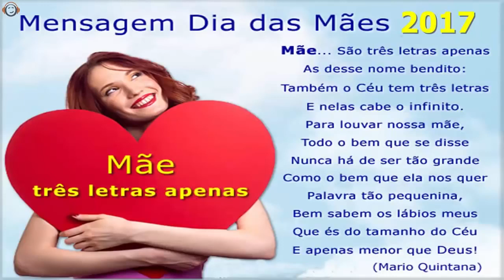25 Louvores em Homenagem ao Dia das Mães 2017 (Adoração)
Seleção atualizada com as melhores músicas gospel pra você poder ouvir e adorar ao Senhor. Deus os abençoe!

01- MÃE, MEU EXEMPLO - Homenagem ao Dia das Mães ?
02- Sei é bem assim (Ingrid e Daiane)
03- Deus esta chegando (Ronan Sabadini)
04- Ditosa Cidade (Thiago e Laodicéia)
05- Creio que tu és a cura (Gabriela Rocha)
06-Deus dará tudo de volta pra você (Elias Souza)
07- Coração de José (César Azevedo e Anderson Freire)
08- Deus está aqui - (Clebiane Ft. Adelson Freire)
09- Eu cuido de Ti (Canção e louvor)
10- É tempo de voltar (Samuel Mariano)
11- Sinceridade (Alisson e Neide)
12- Milagre (Ello G2)
13- Tome posse (Mara Linhares)
14- O Espetáculo de Deus (Jeann e Junior)
15- Tua Gloria (Alisson e Neid)
16- Mais uma Chance (Lauriete)
17- Não Temas (Jonatas & Ezequias)
18- Sonda-me (Valquíria Oliveira)
19- Filho Meu (Pollyana Marta)
20- Primavera (Letícia Nunes)
21- Meu Deus é fiel (Eliã Oliveira)
22- Eu não mudo (Raquel Silva) 23- Mais perto quero estar (Dayane Costa)
24. MÃE, MEU EXEMPLO - Homenagem ao Dia das Mães
25. Bônus

gospel musicas evangelicas ouvir musicas
hinos evangelicos
louvores
musicas gospel para ouvir
hinos gospel
ouvir musicas evangelicas
cantores gospel
musicas evangelicas para ouvir louvores evangelicos
louvores gospel musicas gospel gratis
ouvir musicas gospel gratis
gospel musicas
ouvir hinos evangelicos musica evangelica para ouvir as melhores musicas gospel musicas evangelicas mais tocadas cantores evangelicos letras de musicas gospel musicas evagelicas ouvir musicas gospel playback gospel escutar musicas gospel melhores musicas gospel musicas evangelicas gratis
hinos evangelicos
louvores
hinos gospel
ouvir musicas evangelicas
cantores gospel
musicas evangelicas musicas gospel gratis
gospel musicas
hinos evangelicos para ouvir
musicas religiosas
alessandro campos
ouvir musicas evangelicas
cantores gospel
hinos evangelicos
louvores
hinos gospel
ouvir musicas evangelicas
cantores gospel
gospel musicas
ouvir hinos evangelicos musica evangelica para ouvir as melhores musicas gospel musicas evangelicas mais tocadas cantores evangelicos letras de musicas gospel musicas evagelicas ouvir musicas gospel playback gospel escutar musicas gospel melhores musicas gospel musicas evangelicas gratis musicas religiosas
alessandro campos
musicas gospel
hino de fogo
edificam
padre marcelo
samuel mariano
música gospel
hinos evangelicos
louvores